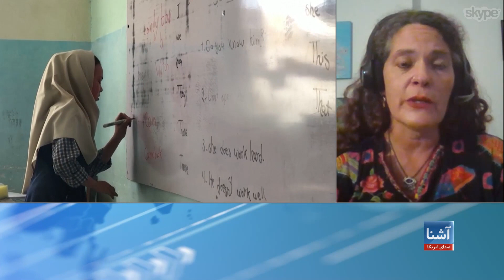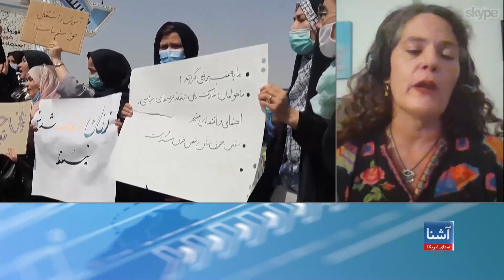وضعیت در افغانستان نگران کننده است- بار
هیدر بار، مدیر بخش حقوق زنان در دیدبان حقوق بشر می گوید که وضعیت در افغانستان نگران کننده است. خانم بار در مصاحبه با صدای امریکا  با انتقاد شدید از طالبان به دلیل عدم وضاحت آن گروه در مورد آغاز مکاتب متوسطه و لیسه دختران افزوده که این اقدام طالبان بیانگر این است که این گروه در مقایسه با سال ۲۰۰۱  تغییر نکرده است. این مقام دیدبان حقوق بشر همچنان خواهان پرداخت غرامت از سوی ایالات متحده به بازماندگان حمله بیست روز قبل طیاره بی سرنشین امریکایی در کابل شد.